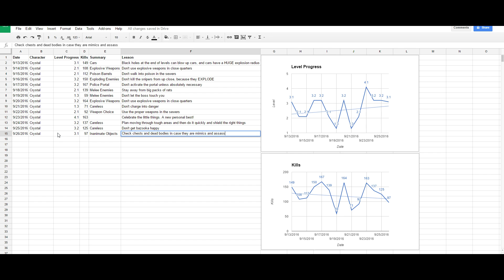Nuclear Throne Daily 14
How far will I get today? Will I learn from past mistakes?